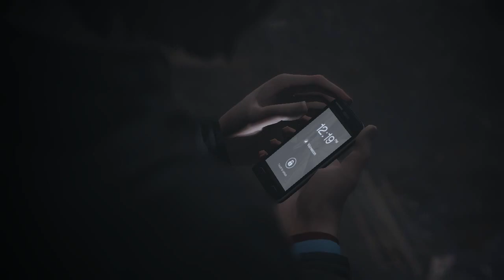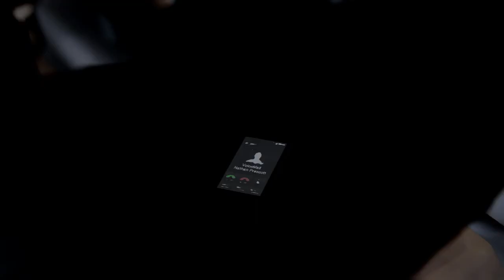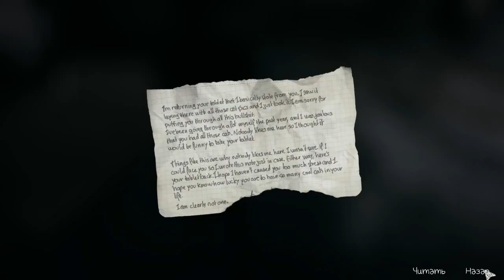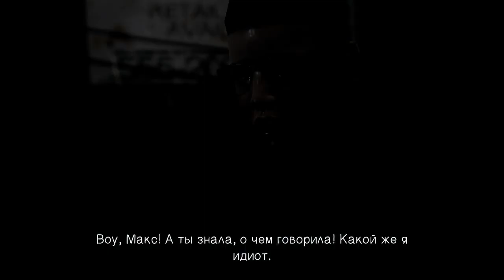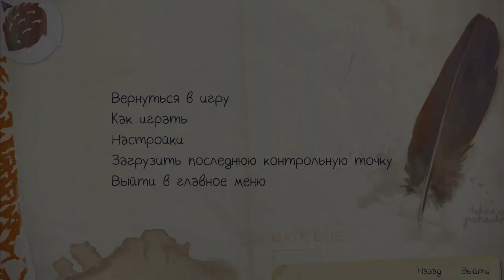Life is Strange(ep.5)#15 - Торнадо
Действие игры развернется в вымышленном городе Аркадия Бэй, расположенном в Орегоне. Макс вернется туда после пятилетнего отсутствия и обнаружит, что у нее появился сверхъестественный талант: она может перематывать время назад.